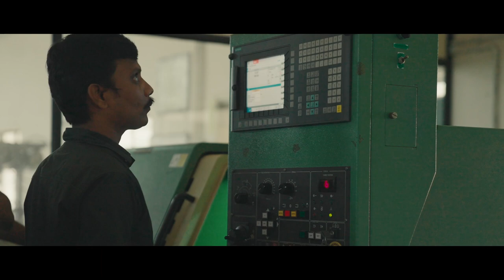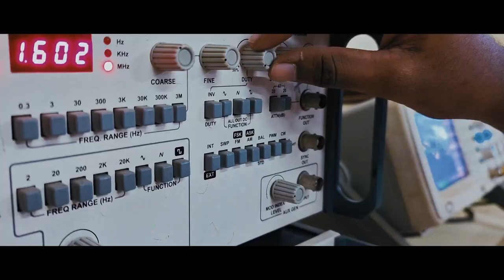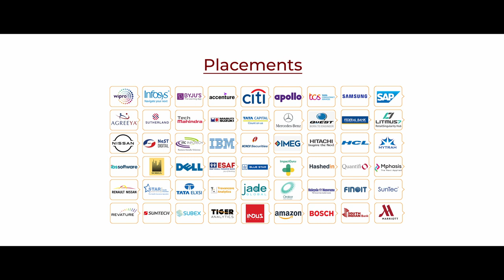SSET - SCMS School of Engineering and Technology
The SCMS School of Engineering & Technology (SSET), promoted by the SCMS Group of Educational Institutions, has been in the forefront of providing quality professional education in Engineering & Technology since 2001. The SSET has established state of the art facilities on a sprawling 29 acre campus at Karukutty in Ernakulam District.